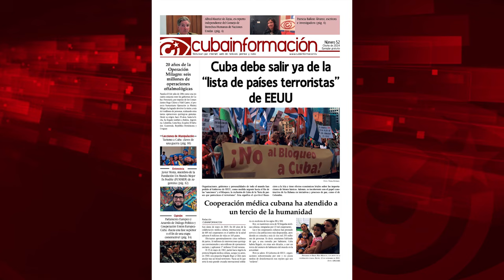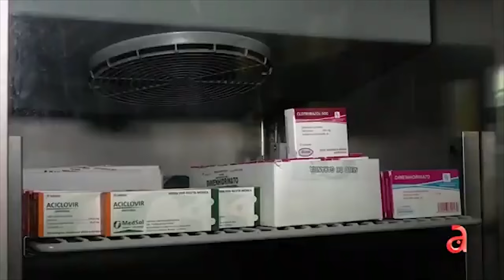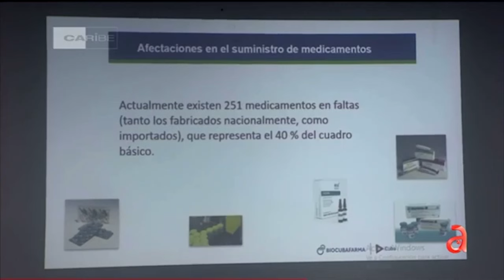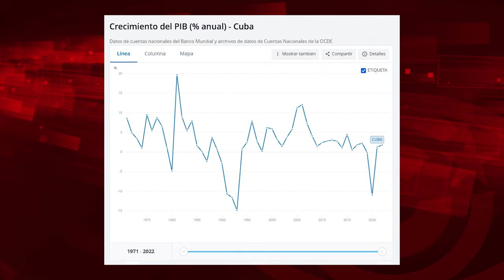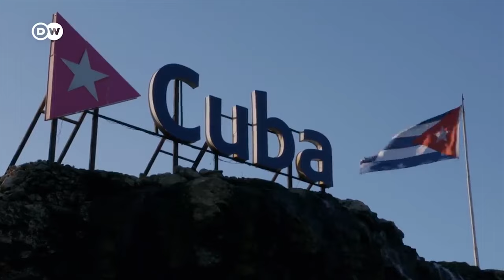Con un mes sin bloqueo Cuba podría adquirir todos su medicamentos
Para ver el programa completo de El Batazo titulado "¿Cuánto crecería Cuba sin Bloqueo?":